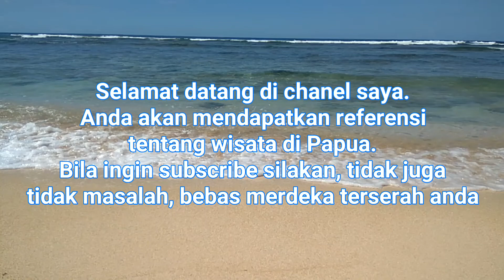Pantai base g